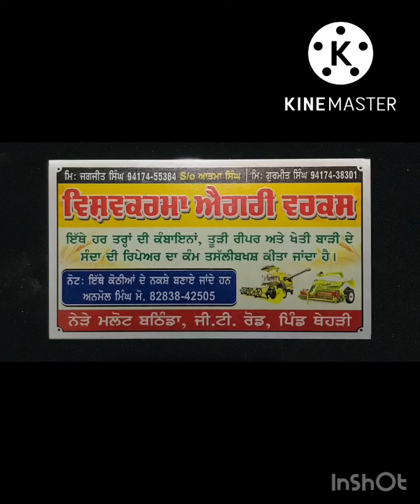Balkar harvester restoration